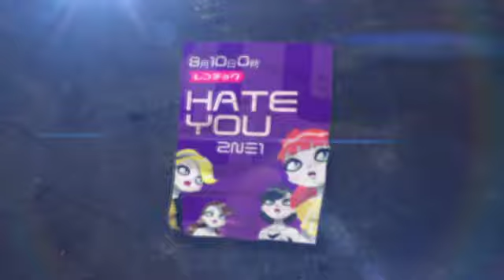2NE1 - 'HATE YOU' (MINZY) TEASER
2NE1 Digital Single 第2弾 3 Days to go!
「HATE YOU」Japanese Ver.